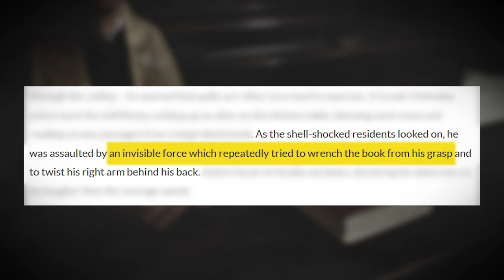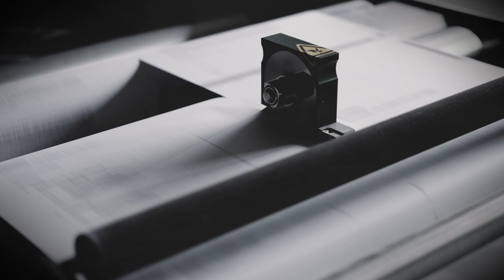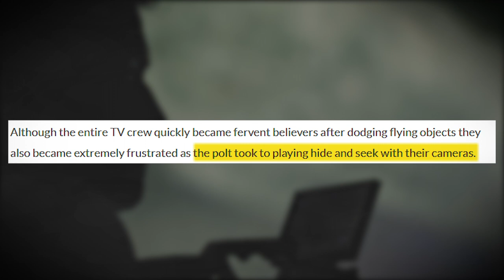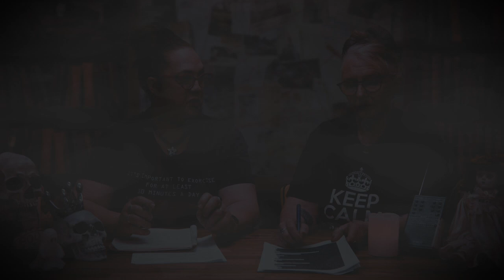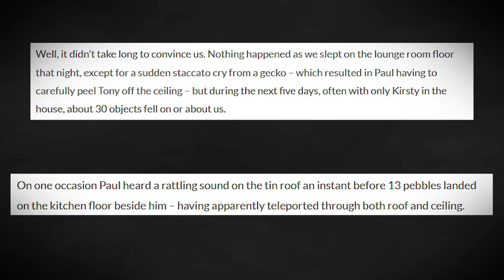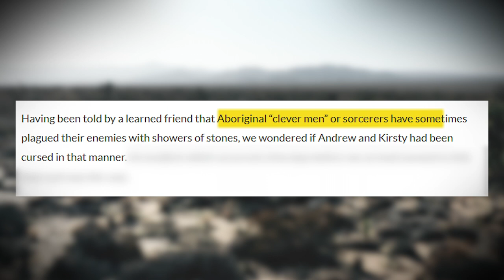Australia's Most Vicious Poltergeist | True Hauntings: Case 3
The family that was at the centre of this poltergeist attack back in the 1960's experienced a barrage of assaults that would drive anyone to the edge of sanity. Humpty Doo is a sleepy little township in the Northern Territory of Australia. It would be the last place you would expect to find such a paranormal entity creating a home for itself. What created this poltergeist? Why was the media so involved in this story? Let's look more closely at this story in this episode of True Hauntings.

True Hauntings is a Human Labs Digital Series.
Follow @humanlabsofficial for more.